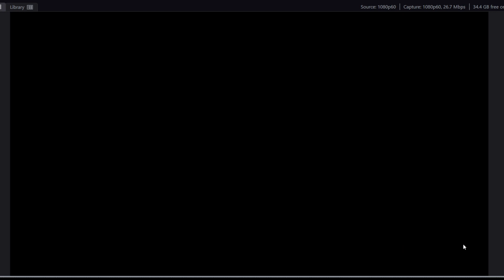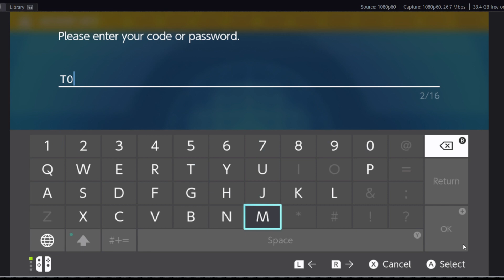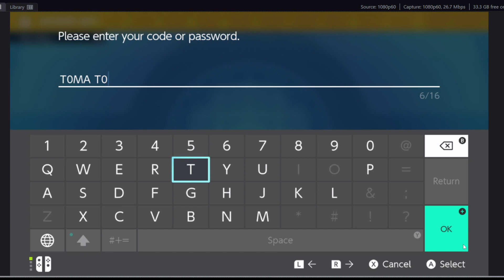Pokemon violet! battle the crab titan and first mystery gift!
i upload AQW video and stream to have fun anf guide for ppl needed
also i play racing game asphalt 8 NFS and etc
i play POKEMON game too mostly pokemon GO on this channel!